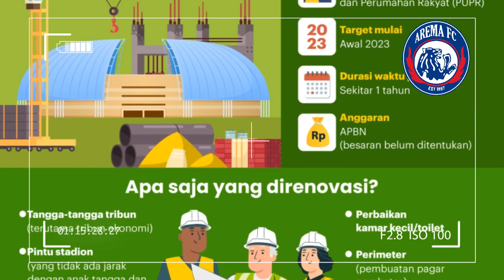BERITA AREMA : KETUM PSSI ERICK THOHIR TEGASKAN RENOVASI KANJURUHAN TETAP AKAN DILAKUKAN !